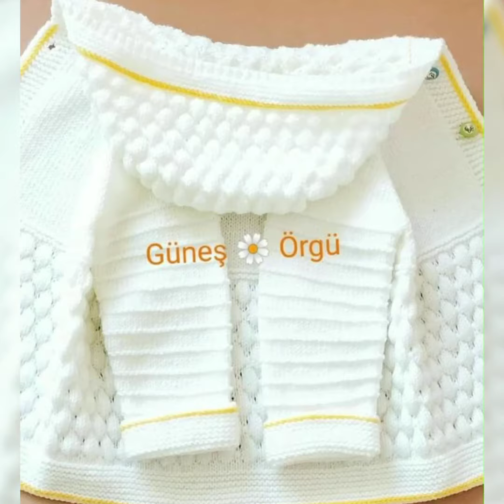Beautiful hand knitted Baby Sweaters Design New Pattern 🥰🧿